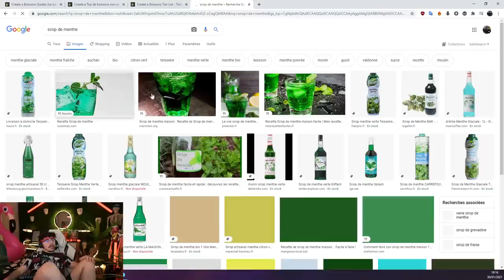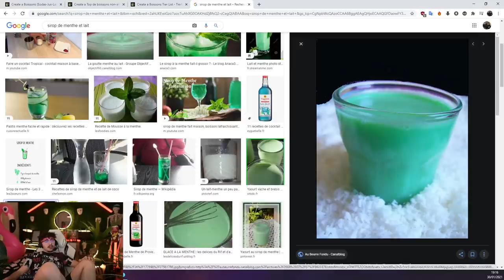JLTOMY VS JLAMARU, JLBICHOU ET SA NOUVELLE FEMME ?! (best of twitch)